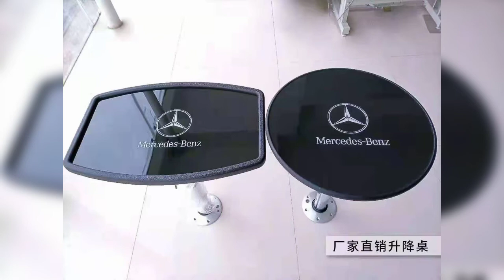Modified accessories for all kinds of commercial vehicles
Mercedes Benz #250